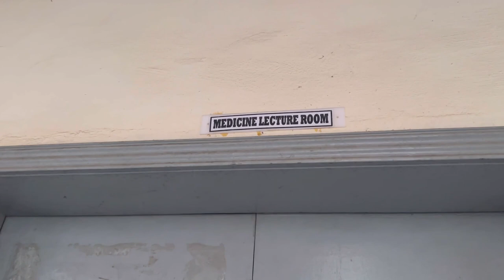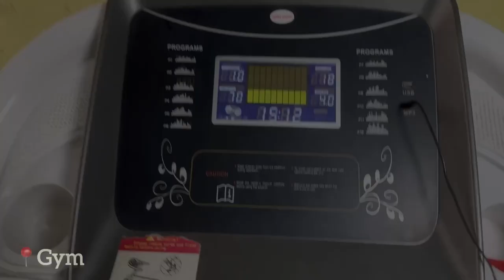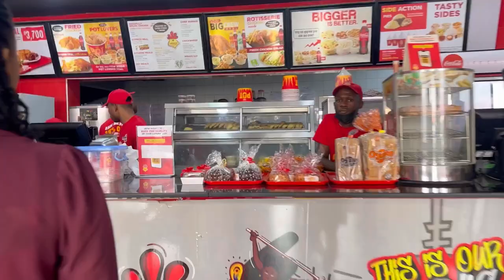Wkly Vlog | Internal medicine | Owanbe | Valentine’s Day | Falling sick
FAQ
- What camera do you use?
I film with my iphone 14 pro max
- What do you use to edit?
I edit with inshot (subscription)
- What's the name of your uni?
I school at university of medical sciences ondo (UNIMED)

For questions or collaborations, kindly send a message to my official instagram page;